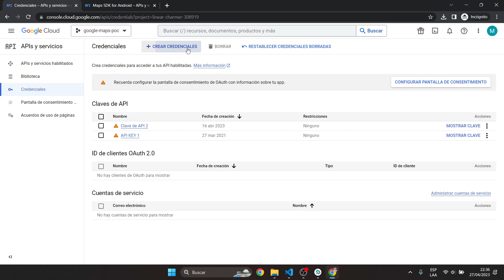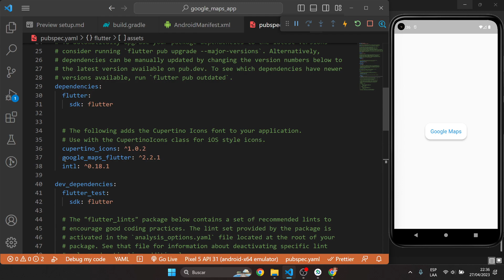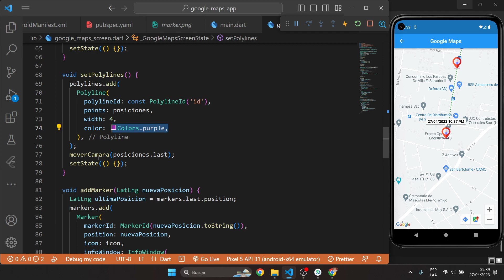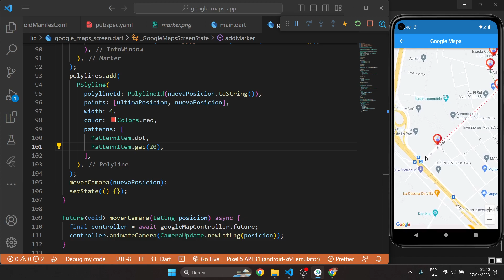Google Maps con Flutter | Marcadores y Polylines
En este video, Miguel nos muestra como implementar Google Maps en nuestro proyecto en Flutter. Como usar marcadores y polylines.